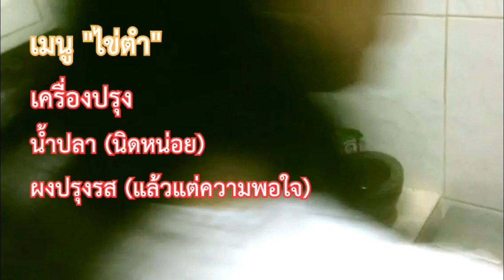คาวบอย - ไข่ตำ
ดูคาวบอย ร้องเพลงมาก็เยอะ ใบ้หวยก็ทำมาแล้ว คราวนี้จะพาไปดูคาวบอยสอนทำกับข้าวกันบ้าง เมนูวันนี้เรียกว่า "ไข่ตำ" จะเป็นยังไงเชิญชมครับ